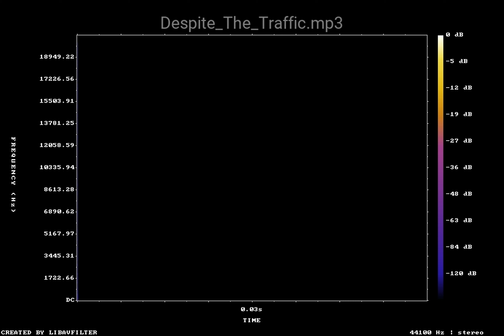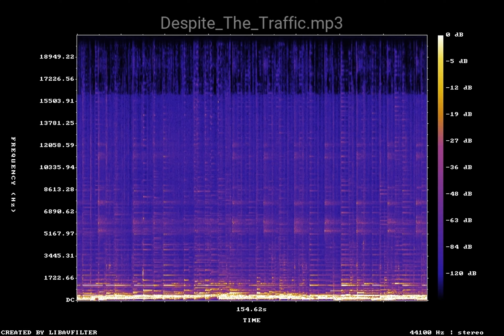Despite The Traffic mp3